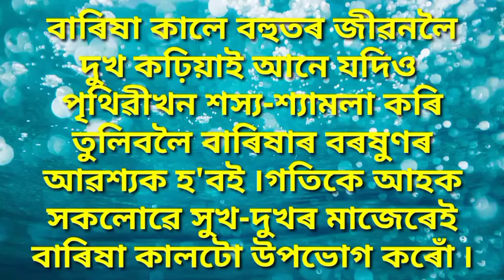বাৰিষা কালৰ বিষয়ে সৰু ৰচনা/Short Essay on Rainy Season/বাৰিষা কাল/Rainy Season/Assamese Kids Learnin